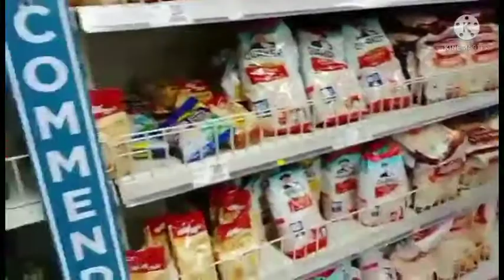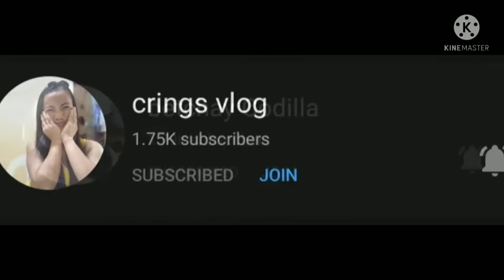Team Bayanihan Helping IP's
John Mar Rodrigo